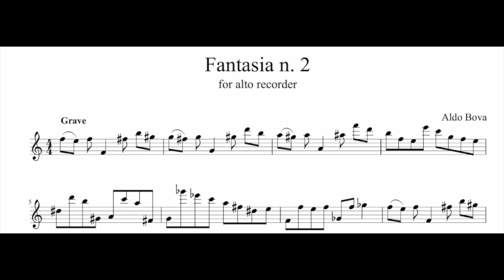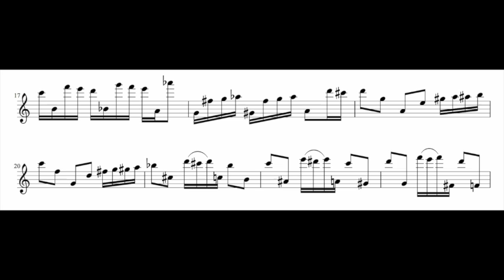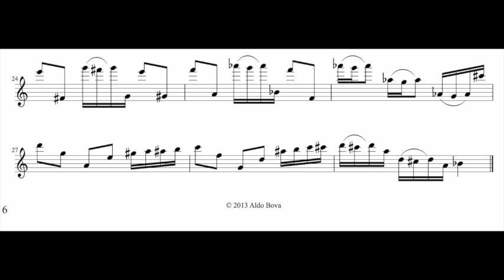A Bova, Fantasia n 2 for treble recorder